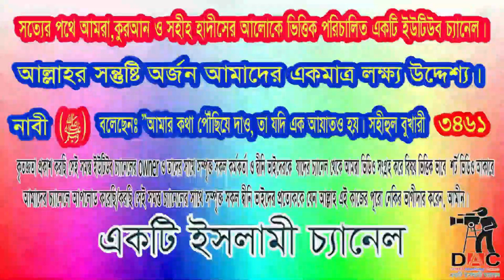পান, সুপারী, চুনওজর্দা খাওয়ার বিধান:পান,গুল ও জর্দা গ্রহণ কি ক্ষতি হতে পারে: শায়খ মতিউর রহমান মাদানী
Islamic TVইসলাম- ই একমাত্র শান্তির পথST media20পিস ওয়াজ বাংলাBogura Salafi Media বগুড়া সালাফী মিডিয়াইসলাম আলোকিত পথAhmadullahQuraner Bin Mishal OfficialNTV NewsEkattor TVSOMOY TVChannel 24 Rtv NewsChannels TelevisionYoutube Tips And Tricks SD Islamic houseBDBD IT TouchIslamic Lecture & Jalsha 2Shaikh Motiur Shaikh Motiur Rahman OfficialRahman Officiallslam indabaQB Tvইসলামের পথে..Mahi Islamic MediaMahi Islamic Mediaআল ফাতাহ টিভিchannel Dewan Islamic Channel sheikh ইসলামিক_গজল AR FACT#icc_dammam#motiurrahmanmadani#banglawaz2023#মতিউর_রহমান_মাদানী motiurrahmanmadani ফেসবুক পেইজ# Bd Bangla Waz#motiur_rahman_madani#islamicepoast#allhahuakbar#islamicstatus#kaymoteralamot#JamunaTelevision JTV যমুনাটিভি banglawaz youtube instagram videoMy first vlog❤️❤️ my first vlog।।my_first_video firstvlog my_first_vlog my_first_video my_first_vlog_on_youtube my first vlogs মায়ের_কান্নার_ওয়াজ my first vlog,my first vlog video2023viral video#viral video2023#দোয়া,মায়াজাল my মুনাফিক নামাজ wazsheikh ইসলামিক_ভিডিও motiurrahmanmadani banglawaz2023পান জর্দা চুন সুপারি খাওয়া কি হালাল না হারাম ?,জর্দা খাওয়া কি হারাম?,পান ও জর্দা খাওয়া জায়েজ কি না,পানের সাথে জর্দা খাওয়ার বিধান কী?,সুপারি আর চুন দিয়ে পান খাওয়ার বিধান কি?,জর্দা,চুন সুপারি জর্দা খাওয়া হারাম,পানের সাথে জর্দা খাওয়া,জর্দ্দা খাওয়া কি হারাম?,জর্দা খাওয়ার বিধান,পানের সাথে জর্দা খাওয়ার বিধান কি,জর্দা খাওয়ার বিধান কি?,জর্দা খাওয়া কি হারাম,জর্দা খাওয়া কি হারাম মিজানুর রহমান আজহারী,পান খাওয়ার বিধান কি?,জর্দা খাওয়ার বিধান কি